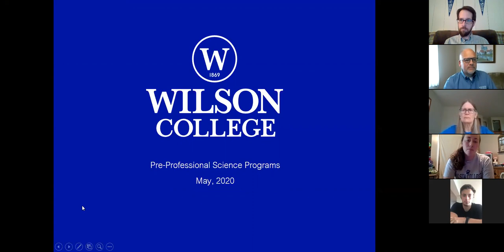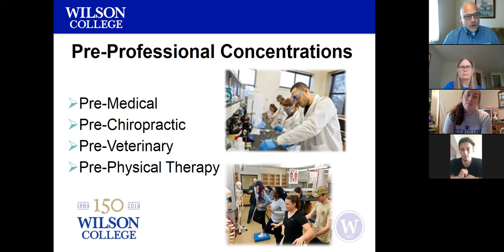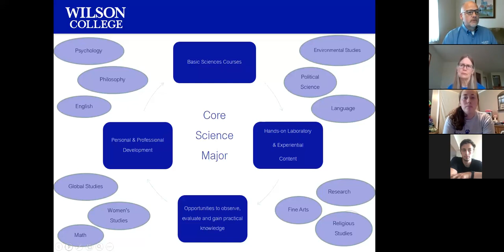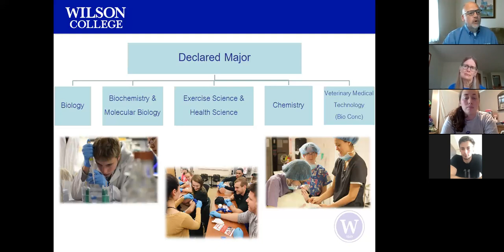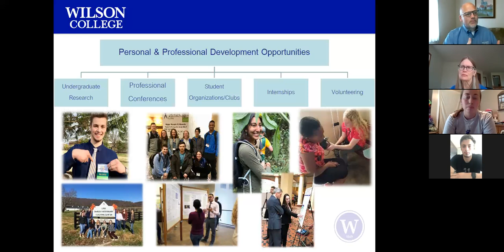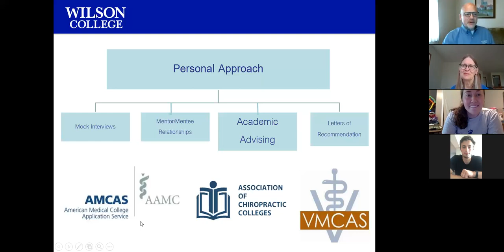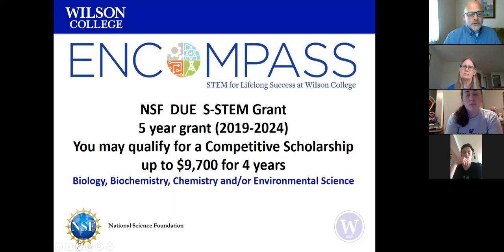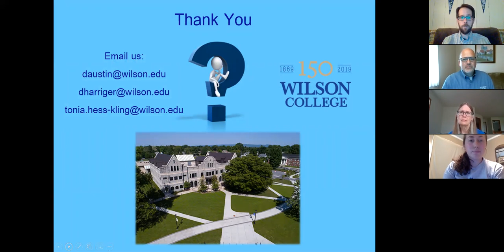STEM Pre-Professional at Wilson College Information Session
Hear from our pre-professional advising faculty about continuing your education in the sciences after Wilson.